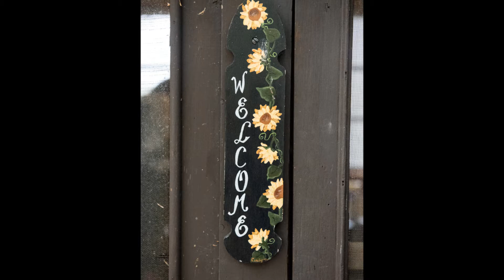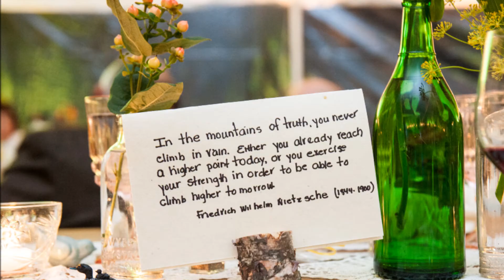Lakeside Wedding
The goal is to exceed our customers' expectations with quality, value and professional service. Exquisite, Elegant arrangements with Distinctive Flowers!
Cricket's Flowers
229 Mass. Ave.
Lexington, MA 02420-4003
Winner Wicked Local Readers Choice Award Best Florist 2011
Winner 2010 Boston Best Flowers on the Boston A-list 2010
Song: